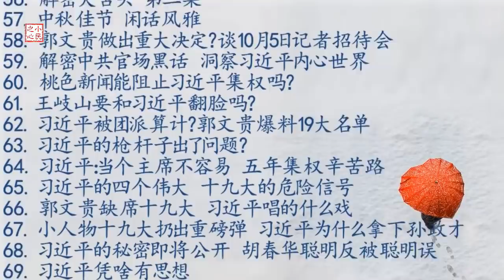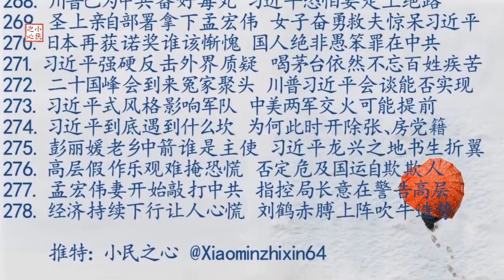经济持续下行让人心慌 刘鹤赤膊上阵吹牛造势 2018.10.22 No.278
这两天股票市场暂时回升，这显然是中央和地方政府联手救市的结果。对于普通的百姓来说，这意味着什么呢？